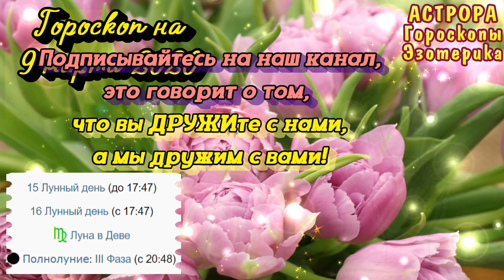Гороскоп на завтра 9 марта 2020 для всех знаков зодиака.